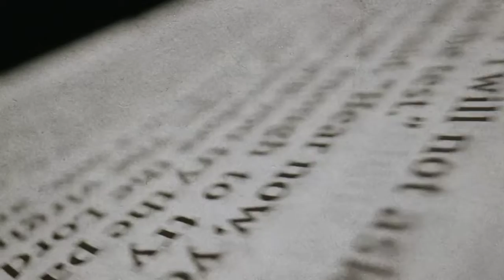This Crazy Book | Trailer 2022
Have you ever sat down to read the Bible and felt intimidated?  Have you ever wondered, “Where do I start?”  Have you ever felt you had no idea how to understand what you just read?  You’re not alone, and it doesn’t have to be like that.

For the next four weeks, we’re going to continue reading through the book of Acts together.  We’re going to talk about how you can begin to interact with the Bible as it was intended.  We’re going to work through how you can begin to understand it in a way you never have before.  Join us and begin a journey that will change the way you interact with this incredible, powerful, crazy book!